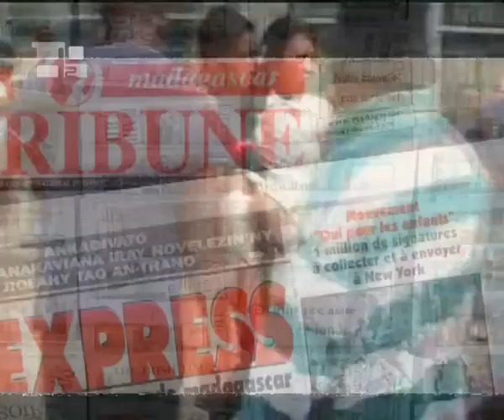Il Madagascar piange le sue vittime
Il Madagascar è ancora sotto shock dopo la terribile escalation di violenza che, 4 giorni fa, nella capitale Antananarivo, ha causato più di 40 morti e 350 feriti, secondo fonti locali sanitarie citate dal Comitato internazionale della Croce Rossa.Un bagno di sangue come se ne sono visti raramente nel nostro paese, era possibile leggere sulla stampa malgascia il giorno dopo che la guardia presidenziale ha aperto il fuoco sul corteo di manifestanti, scesi in piazza per iniziativa dell'ex sindaco della città, Andry Rajoelina, recentemente destituito, per protestare contro il presidente Marc Ravalomanana.A ventiquattro ore dai fatti, nella capitale è tornata una calma relativa. Gli abitanti di Tananarive, ancora sconvolti, si sono recati numerosi alla messa, mentre circa 5000 persone hanno preso parte domenica pomeriggio a una celebrazione ecumenica in un liceo, dove sono state esposti i feretri.A Roma, Benedetto XVI si è detto vivamente preoccupato per il periodo particolarmente critico che il Paese sta attraversando". Richiamando poi la giornata di preghiera convocata per questa domenica dai Vescovi dell'isola in favore della riconciliazione nazionale e della giustizia sociale, il Papa ha invitato a pregare per "il ritorno alla concordia degli animi, alla tranquillità sociale e alla convivenza civile".Dal canto loro, i Vescovi del Madagascar stanno lavorando per cercare di negoziare l'uscita dalla crisi. I presuli si sono infatti impegnati insieme alla comunità internazionale a far incontrare i due leader antagonisti, i cui scontri hanno già portato alla morte di un centinaio di persone dal mese di dicembre scorso.